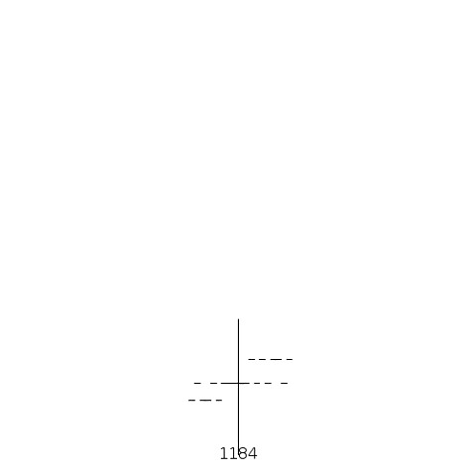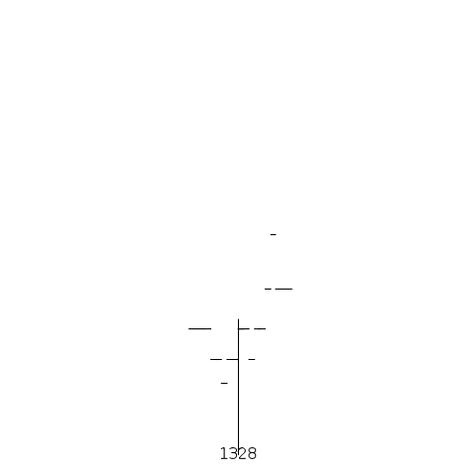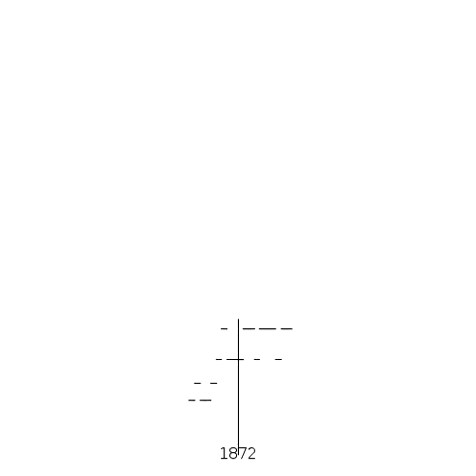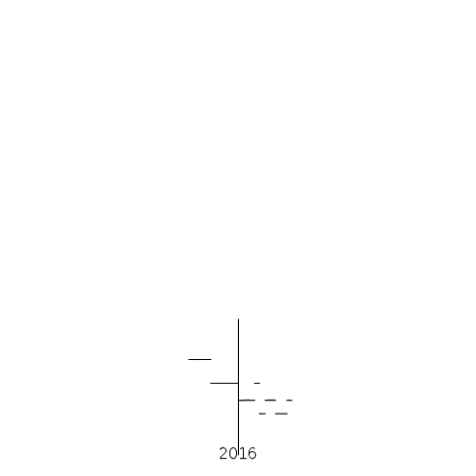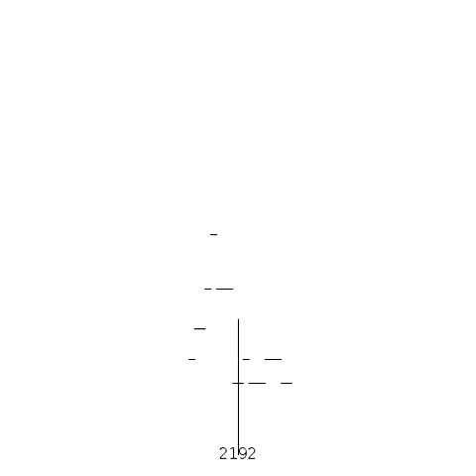Tuba Fantasy (music generated from Padovan numbers)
A musical graph related to A000931 (the Padovan numbers) at the OEIS: a(n) = a(n-2) + a(n-3) with a(0)=1, a(1)=a(2)=0. For each integer m, I use an adaptation of an algorithm I described in 2008/9 Fibonacci Quarterly to find a solution to the equation m*a(n)  = a(j)+...+a(k) such that j..k satisfy the equation m=b^j+...+b^k, where b=(1/2+sqrt(23/108))^(1/3) + (1/2-sqrt(23/108))^(1/3) (the plastic number). The numbers were a bit close together, so I used the the Padovan sequence to spread them out (the number n is mapped to the nth (offset) Padovan number.

The algorithm I used is also described in and the adaptation depends on the identity a(n+m) == a(n+3)*a(m) + a(n+4)*a(m-1) + a(n+2)*a(m-2). This is a variant of the third identity in "Proofs that Really Count" by Benjamin and Quinn and it can be proved combinatorially as in this book.